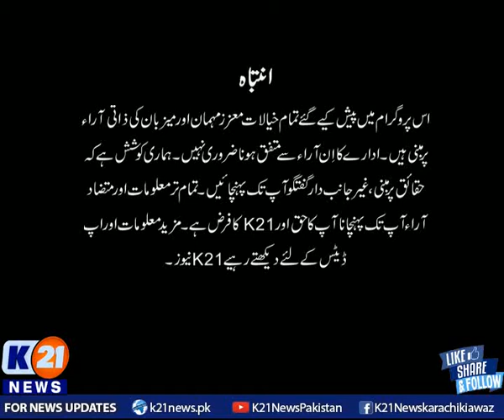K21 News | Karachi Today with Bilal Khan | 13-July-2021 | Part 01